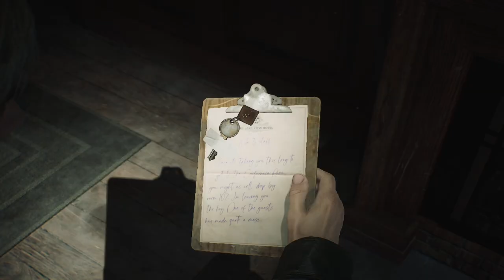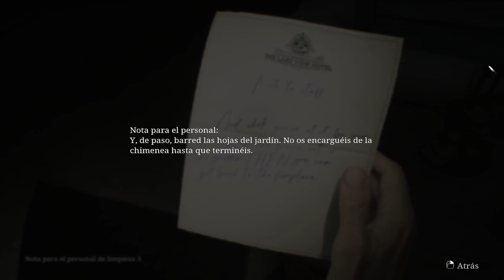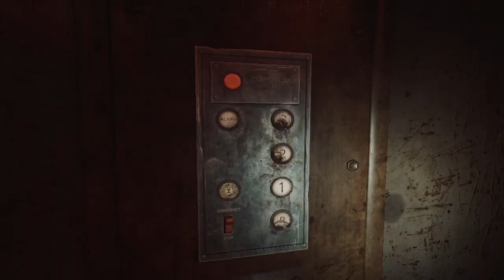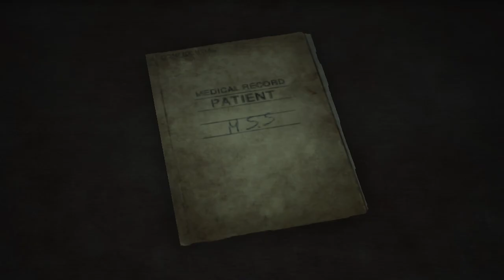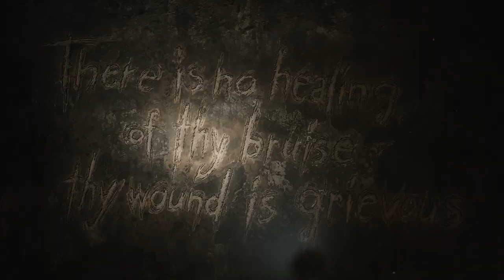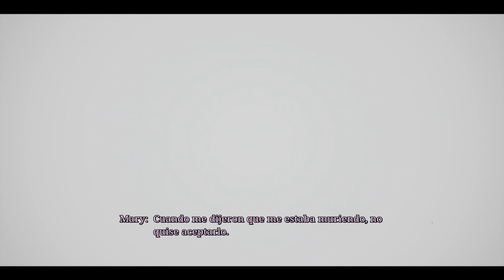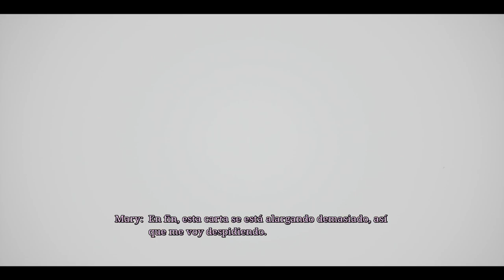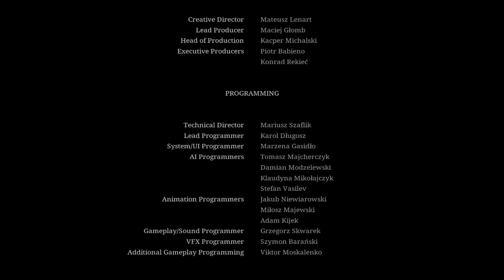Silent Hill 2 Remake (2024) - Parte 10 y Final - Gameplay - Español - Walkthrough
Parte 10 y última del gameplay de "Silent Hill 2 Remake"
Juego de terror desarrollado por Bloober Team y publicado en 2024.